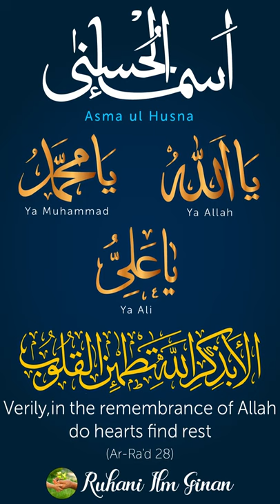Ismaili Shorts | Is-mul Zikr of Ismailis | Why do we say Ya Ali | By Rai Abu Ali Missionary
A Short Message for the Jamat Worldwide by Al-Waez Rai Abu Ali Missionary on the topic of Is-mul Zikr of Ismailis / Why do we say Ya Ali